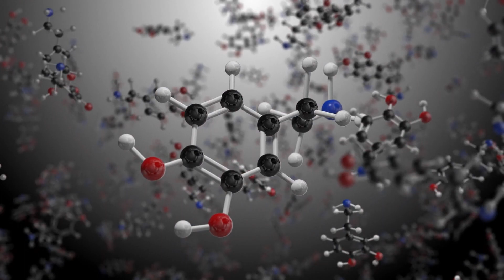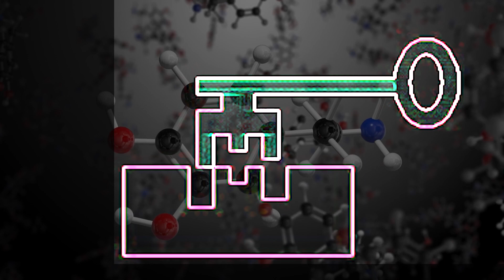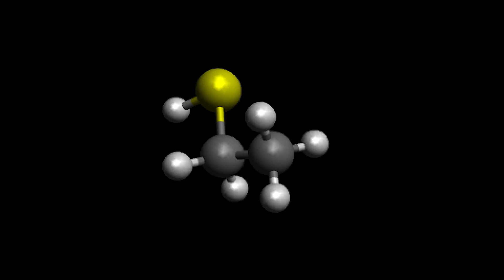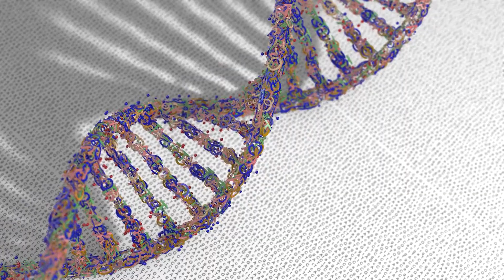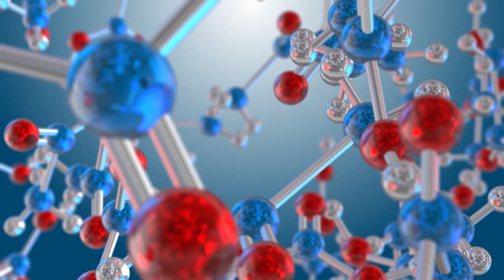Funky Chemicals | On The Science of Stink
It’s easy to forget but the nose is always doing something amazing. Even the most sophisticated laboratories can’t replicate the sense of smell. The animal nose performs on demand stereo selective chemistry, detecting subtle differences in the physical shape of odor molecules before you’ve even had a chance to think about what you’re smelling.

Employees of the Union Oil Company of California reported in 1938 that turkey vultures would gather in mass anytime a chemical called ethanethiol somehow got into the environment. After a while, scientists had an idea. The oil company decided to boost the amount of ethanethiol in the gas, to make detection of leaks easier.

Ethanethiol has such a strongly disagreeable odor that humans can detect it in unimaginably low concentrations. The threshold for human detection is as low as just one part in 2.8 billion parts of air. The odor has been described as resembling that of leeks, onions, or boiled cabbage. The human nose is one hundred million times better at detecting ethanethiol than ethanol, drinking alcohol.

"Who-Me?" was the military’s secret, sulfur-based chemical, composed of five ingredients. It reportedly perfectly simulates the odor of rotting carcasses. The "Who-Me?" gas was developed during World War II so that French resistance fighters could apply it to German officers and make them smell so offensive that the Nazi war machine would somehow just crumble.